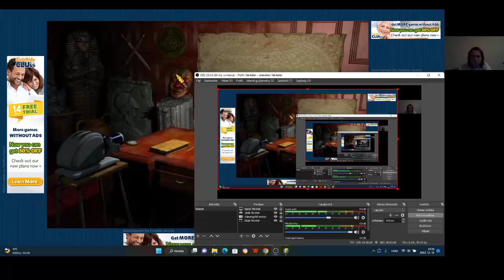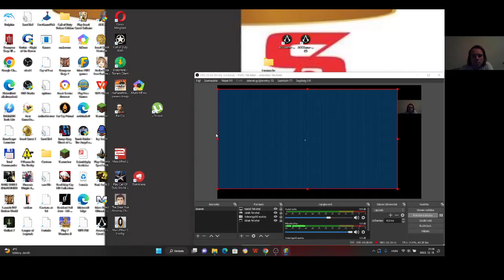Jewel Quest Solitaire Expert: Silver Book 2 level 3 1-4